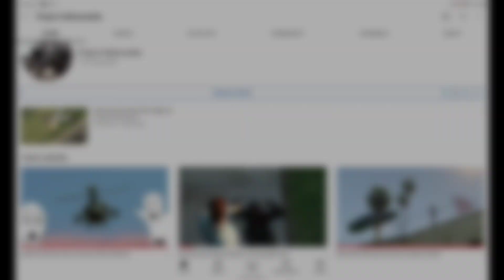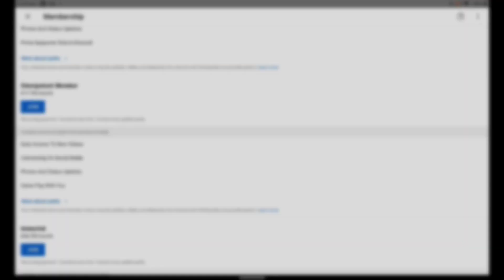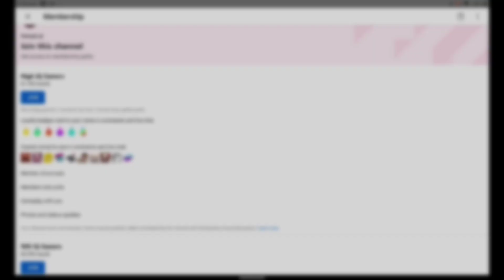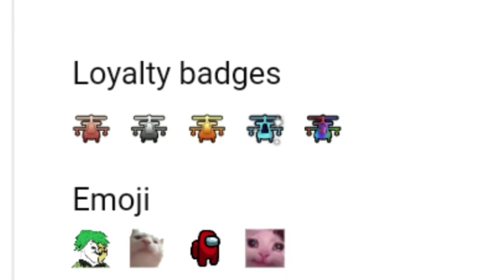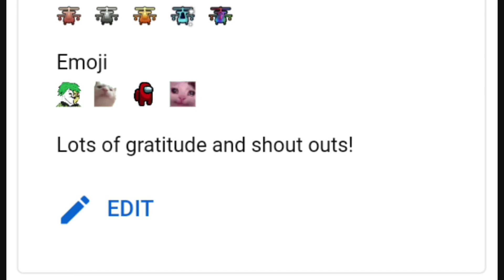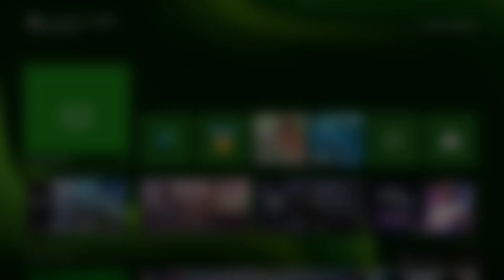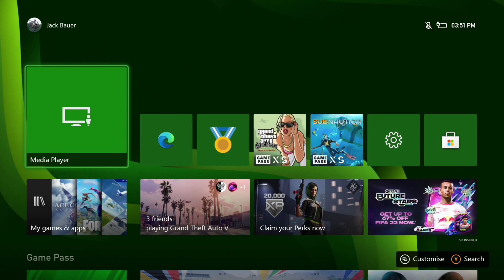Memberships out now! (Channel Update)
New emojis and badges out now with channel memberships!
I also talks about what's coming up in the next month and beyond.